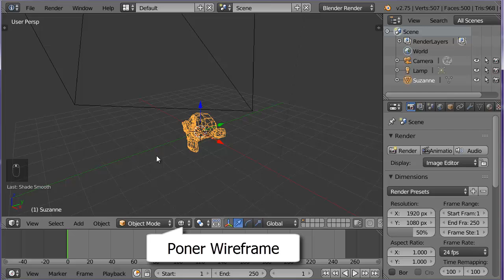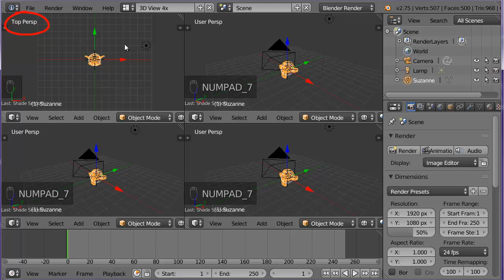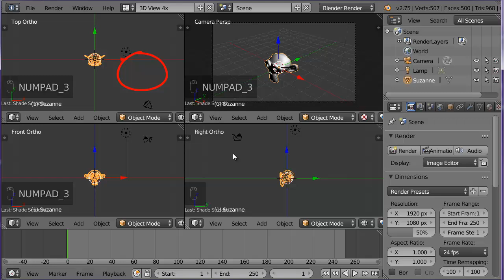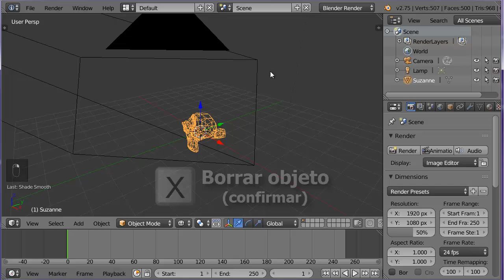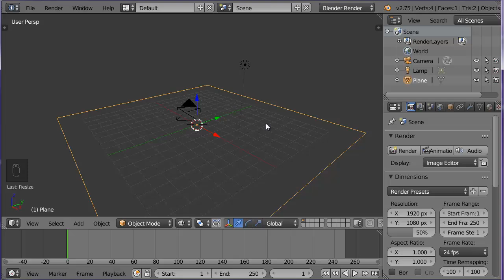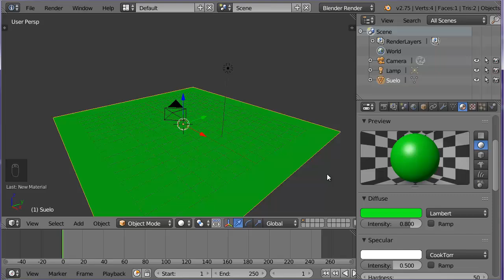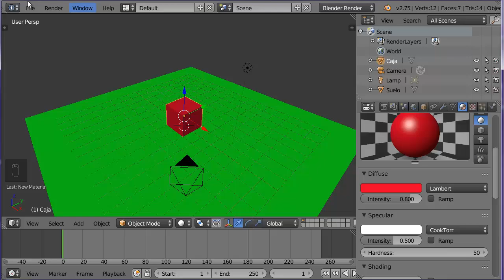01. Ventana de Vista 3D 3 de 4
01. Ventana de vista 3D  Blender 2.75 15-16

Parte 4. Creación de fichero base, uso básico de emparentado y lanzamiento

Fichero resultado última parte:
base.blend: